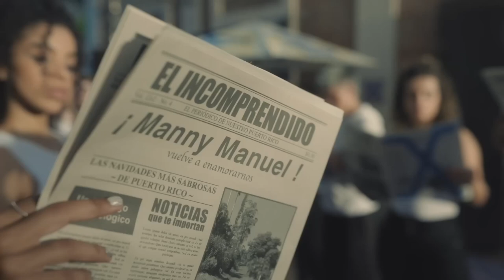Especial Banco Popular 2022 - Incomprendido Manny Manuel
Encuentra el video completo en la cuenta del Banco Popular de PR.

Especial Banco Popular 2022

Manny Manuel